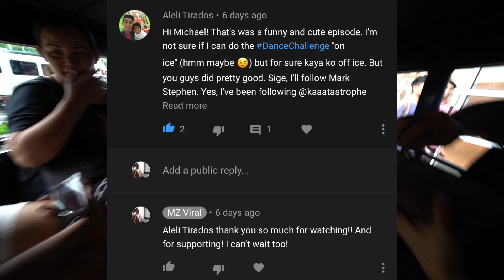SHIRTLESS!!! AT TAYTAY TIANGGE! | EP 09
Geoffried